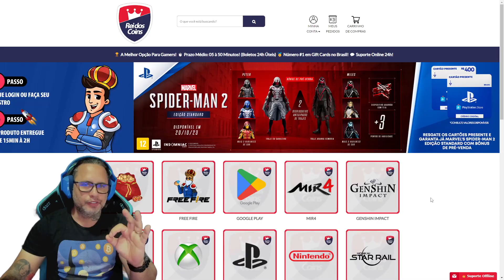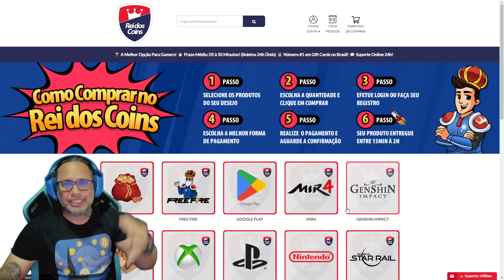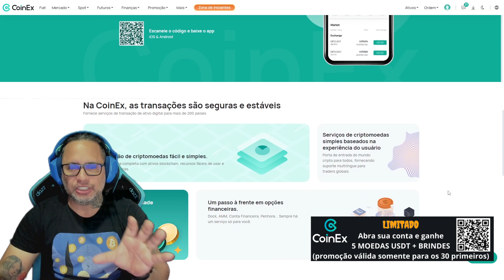STELLA FANTASY NFT FREE PLAY TO EARN NOVIDADES ATUAIS!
1) Apos o cadastro na Yehha, clique em HOME, depois e Stella Fantasy, depois em Download